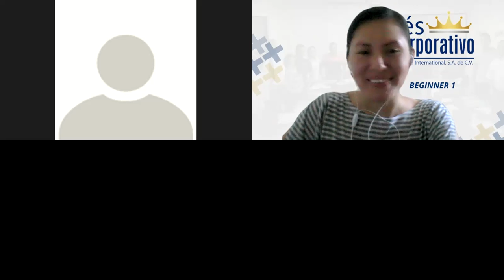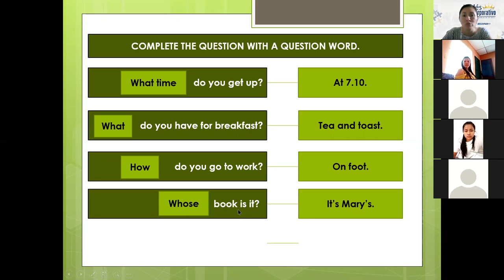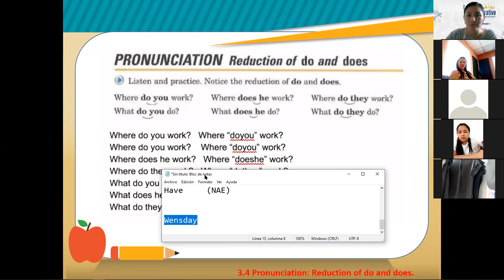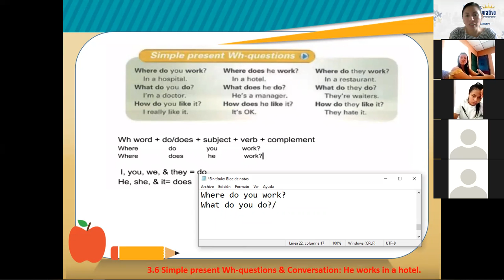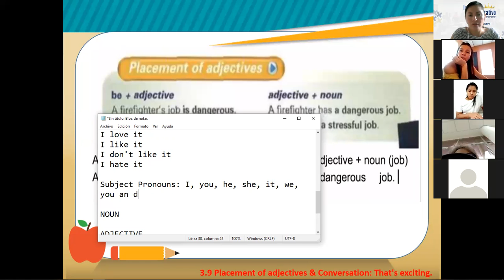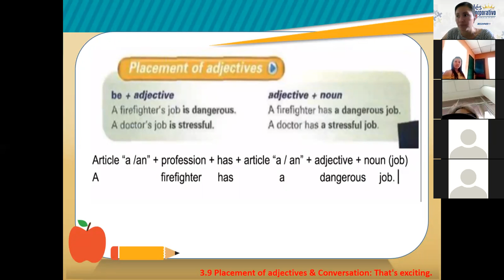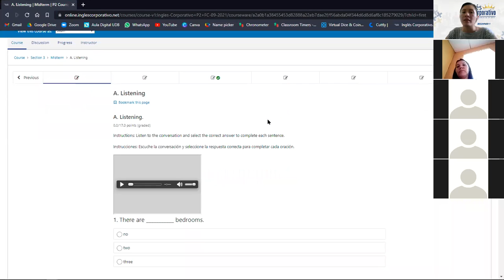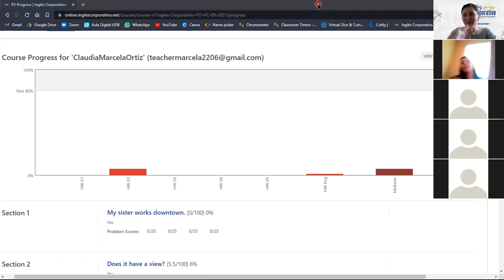Ingles Corporativo-Session 8 -P2-01-1-2-PM-09-21-Midterm Exam-Adjectives-Oct 7th